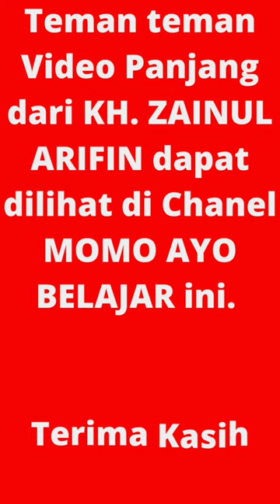KH ZAINUL ARIFIN#youtubeshorts#shorts#shortsvideo#tiktok#viral#trendingshorts#trend#trending#like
KH ZAINUL ARIFIN